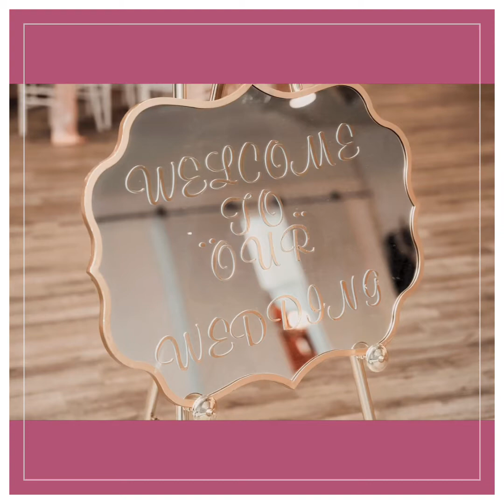Nicole & Jacob Maybaugh Wedding 7/10/22